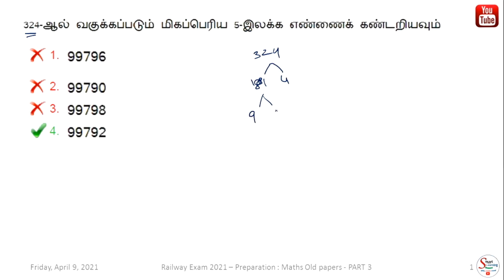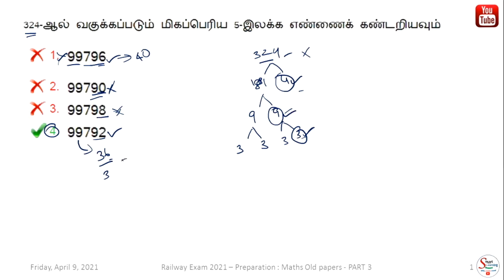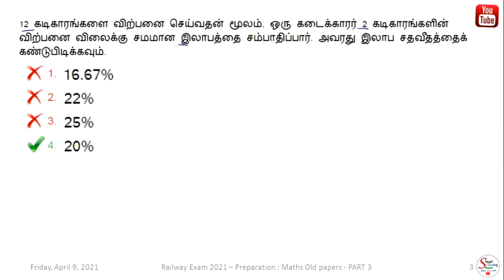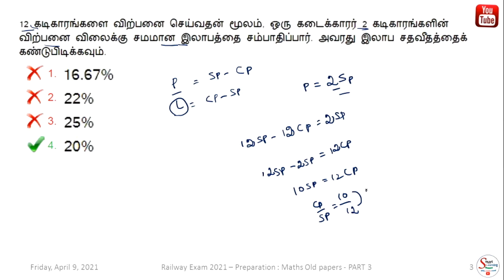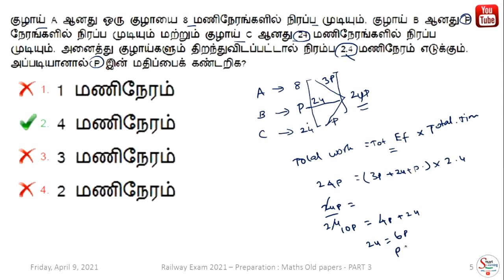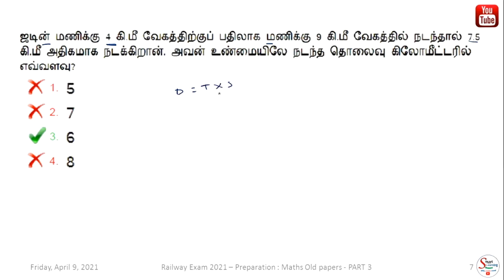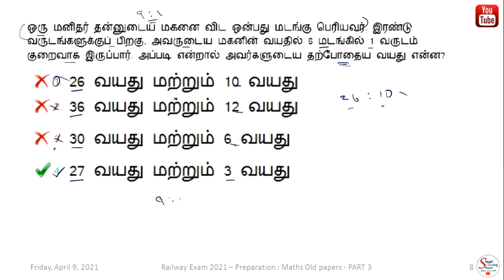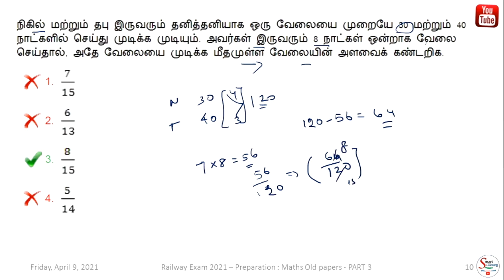RRB Group D Maths questions previous year papers solved in tamil | rrb tamil class | part 3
Maths questions asked in previous year rrb group d exam solved in tamil | rrb tamil | part 3

                      Important aptitude questions asked in rrb group d exam 2016  discussed in this video in tamil.This video will be helpful for students who are preparing for rrb group d exam 2021 in tamil. Maths is Very important scoring topic in rrb group d exams. So study well !!! for upcoming
 RRB Group D exam 2021 !!!THANK YOU